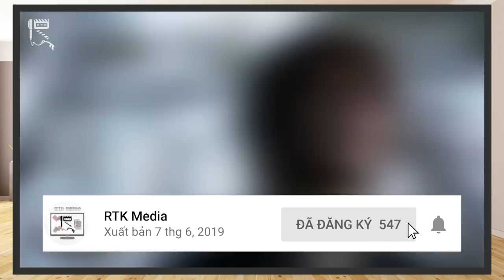SUPER SENTAI - TOP 8 Team Up HAY NHẤT (Phần 1)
Song hành cùng lịch sử ra mắt TV Series của Super Sentai, có những tập phim dường như đã trở thành thương hiệu không thể thiếu. Đó là những tập Team Up giữa hai chiến đội Sentai đương nhiệm và tiền nhiệm.

Sự kiện team up này đã có từ 2 chiến đội đầu tiên, Himitsu Sentai Goranger và JAQK Dengekitai. Nhưng chỉ thực sự trở niên phổ biến vào năm 1996 khi Chouriki Sentai Ohranger gặp mặt Ninja Sentai Kakuranger.
Trong suốt lịch sử ra mắt của mình, có vô vàn những Movie Team Up Super Sentai vô cùng thú vị. Vậy trong số đó, đâu là những tập phim Team Up hay nhất??

Chào mừng các bạn tới với RTK Media, qua clip ngày hôm nay, hãy cùng chúng mình tìm hiểu Top 8 phần phim Team Up thú vị nhất của Super Sentai trong thế kỷ 21 nhé!
Lưu ý, đây chỉ là danh sách được chúng mình thảo luận và chọn lựa theo gu xem phim của cả nhóm, nên sẽ mang nhiều yếu tố cá nhân và sử dụng cho mục đích tham khảo. Nếu các bạn không thấy phiền về điều ấy thì cùng bắt đầu nhé!
Thực hiện: Long Bùi, Vũ Mạnh Kiên, Mr.R 0836
Credit:
Scene copyrights by Toei Company
- Chủ TK: Vũ Mạnh Kiên
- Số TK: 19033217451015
- Ngân hàng: Techcombank